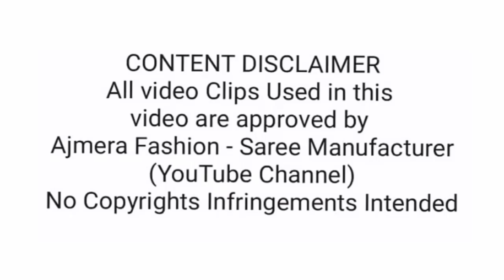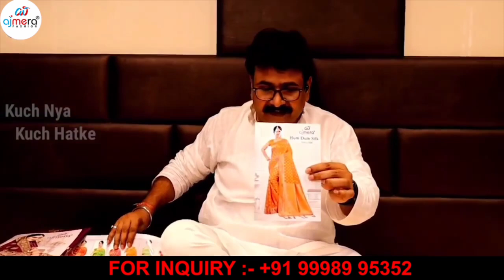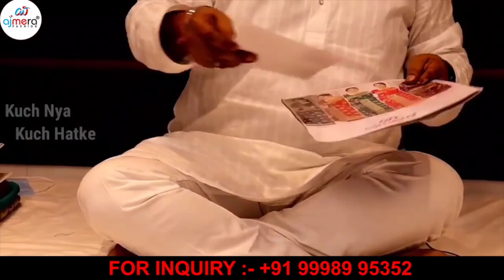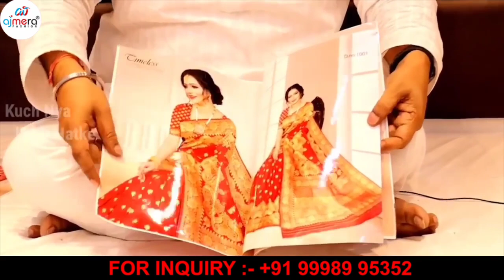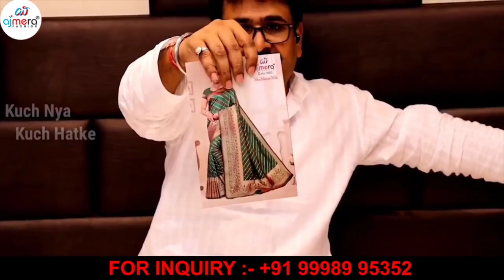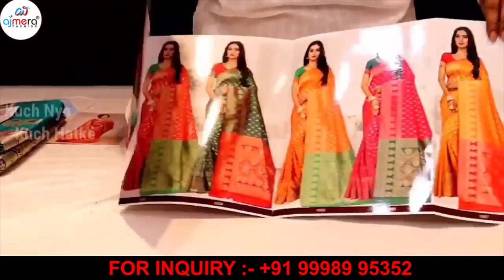இதை விட குறைந்த விலையில் எங்கும் கிடைக்காது | Small Business Ideas | Tamil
Ajmera Fashion.